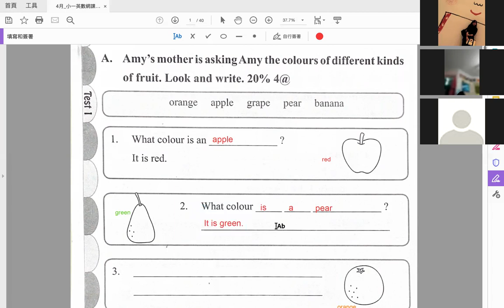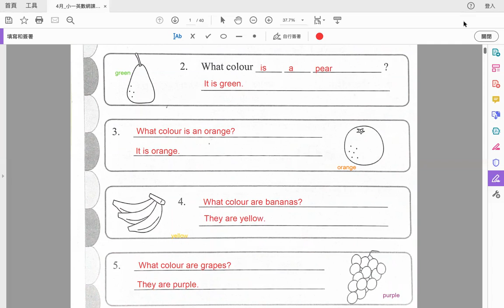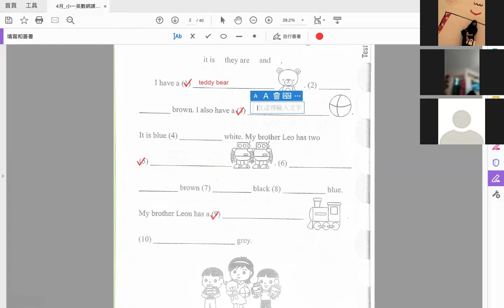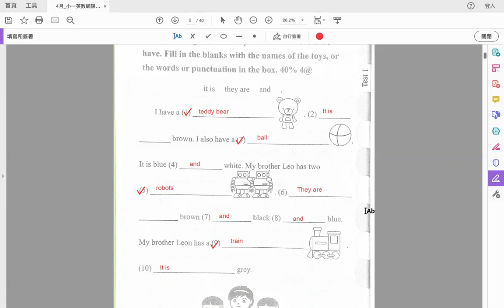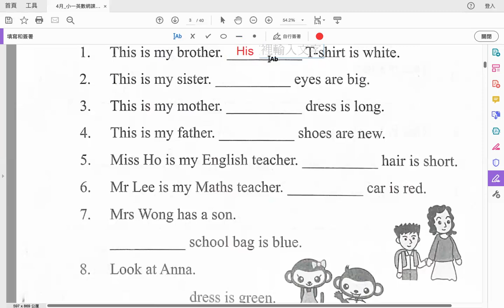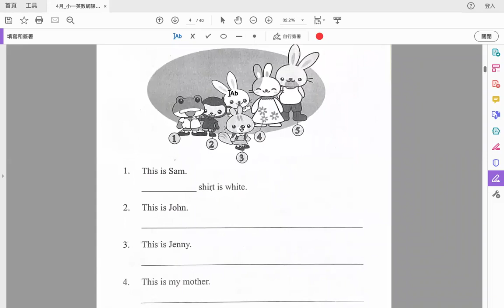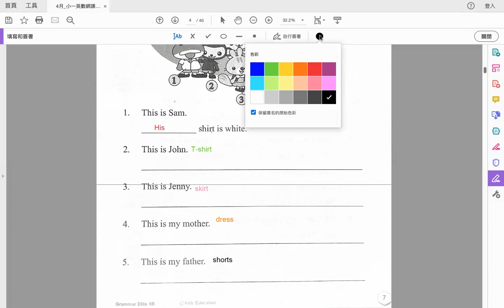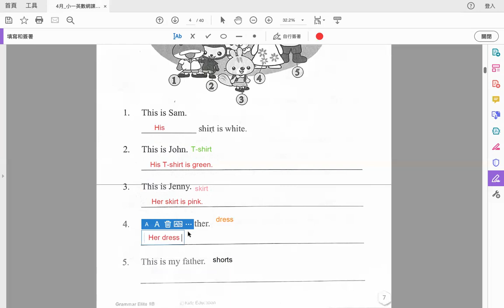小一 英文專科線上課程 4月第1堂 05042022 His/Her, Colours